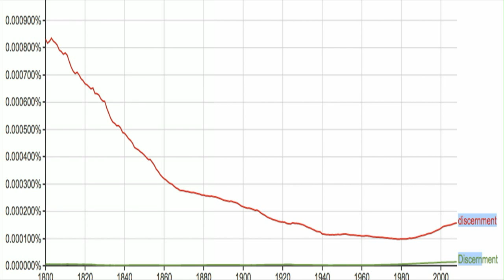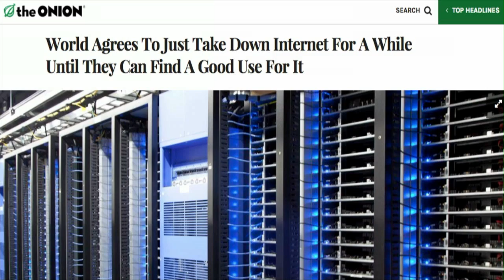Discernment in the era of fake news | Scott Bedley | TEDxBratislava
Educator Scott Bedley wanted to do more for his students than just to give them instructions how to check the truth in their sources. He created a game to let them experience how easy it is to fool someone with fake news and how to become discerners of truth.
Učiteľ Scott chcel pre svojich študentov spraviť viac ako poskytnúť im inštrukcie pre rozoznanie pravdy podľa zdrojov. Vytvoril vlastnú hru, aby si mohli vyskúšať, aké jednoduché je niekoho oklamať s nepravdivými informáciami a ako sa stať rozpoznávačom pravdy. Scott is a passionate 'punk-rock' educator who questions the norms of education and wants to reach students hearts. This talk was given at a TEDx event using the TED conference format but independently organized by a local community.